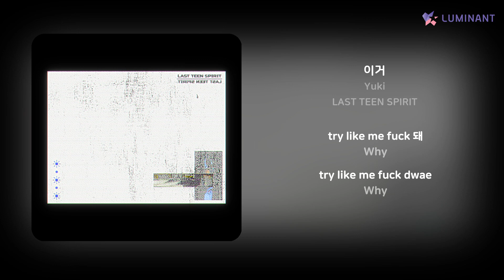Yuki - 이거 | 가사 (Lyrics)